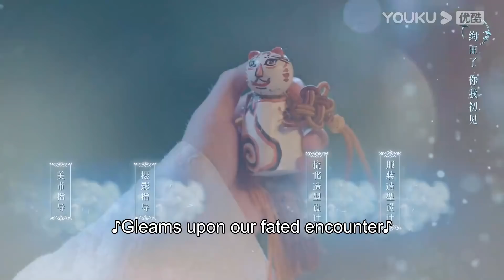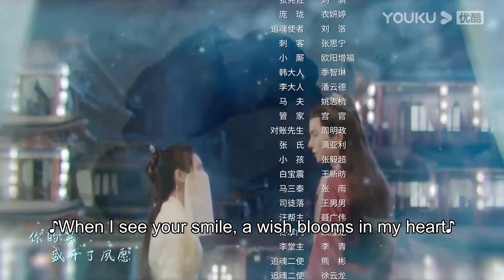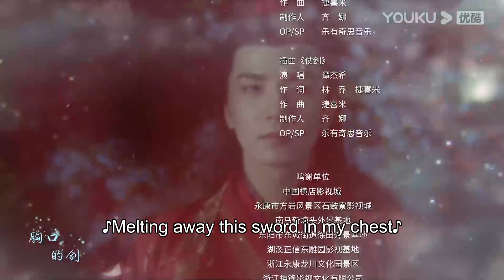ENGSUB【FULL】一片冰心在玉壶 Heart of Loyalty EP21 | 张慧雯/吴希泽/牛子藩/陈芳彤/田理/乔振宇 | 爱情/甜宠 | 优酷宠爱剧场 YOUKU ROMANCE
一片冰心在玉壶 Heart of Loyalty | 张慧雯/吴希泽/牛子藩/陈芳彤/田理/乔振宇/王子璇 | 爱情/古装 | 优酷宠爱剧场 YOUKU ROMANCE

【一片冰心在玉壶 Heart of Loyalty】励志成为第一侠盗的天才少女一一莫研遁入公门成为开封府的女捕快，并与侠骨柔情的南侠展昭结为欢喜冤家，两人一路揭露层层阴谋的故事。
🤍主演：张慧雯/吴希泽/牛子藩/陈芳彤/田理/乔振宇/王子璇/李宏毅/常铖/于歆童/赵达/门东毅
🤍集数：24集